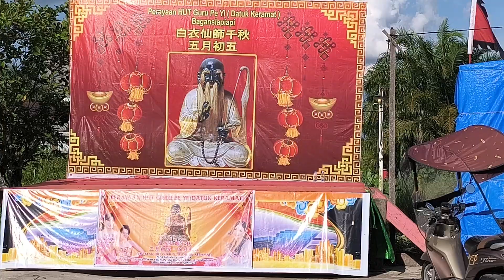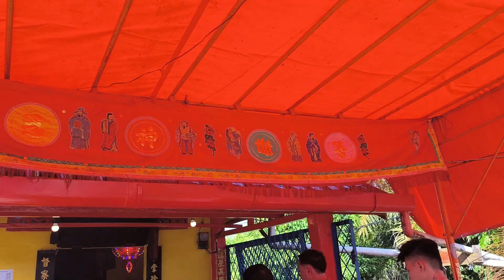庆祝白衣仙师千秋 Bai Yi Xian Shi Qian Qiu 五月初五日 2024